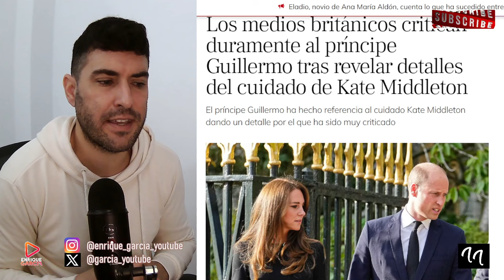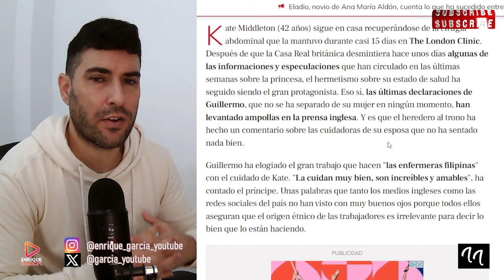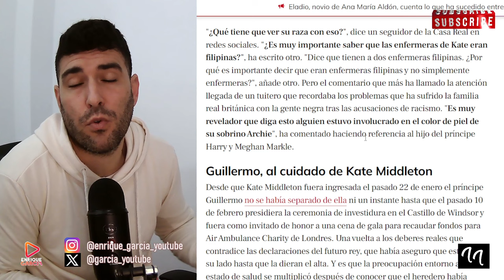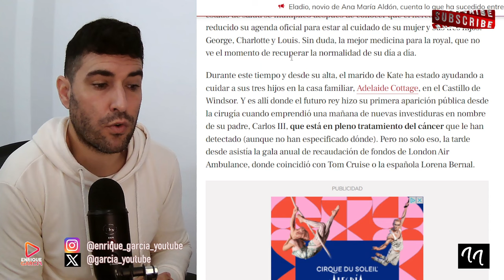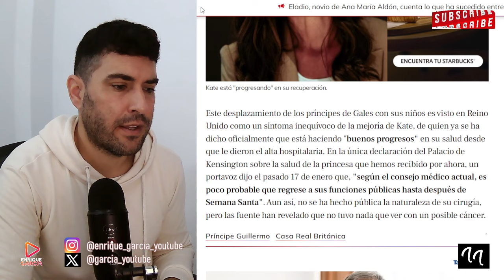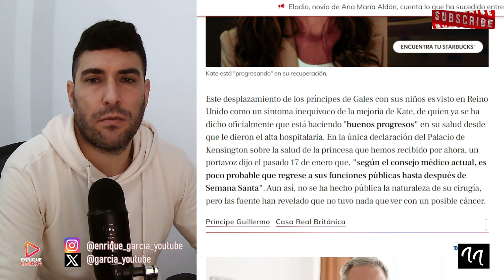PRÍNCIPE GUILLERMO SE REFIERE A LAS CUIDADORAS DE KATE MIDDLETON DE FORMA RAClSTA, LA PRENSA ESTALLA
X @garcia_youtube
SI QUIERES SER INFLUENCER